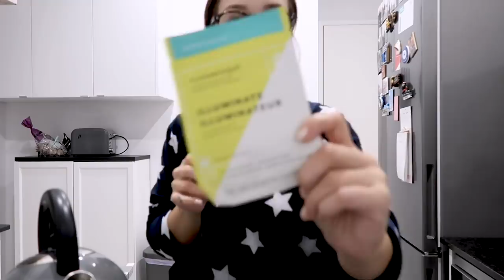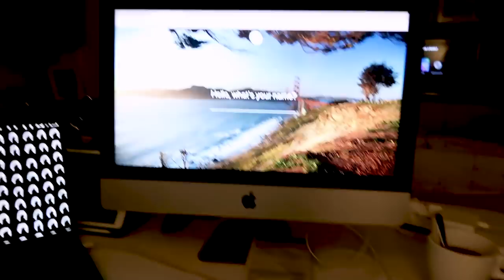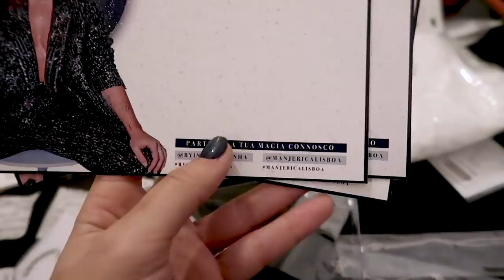IDA A TORRES NOVAS, PREPARAR EVENTO E MUDANÇAS NO ESTÚDIO WEEKLYVLOGMAS19 | Inês Rochinha